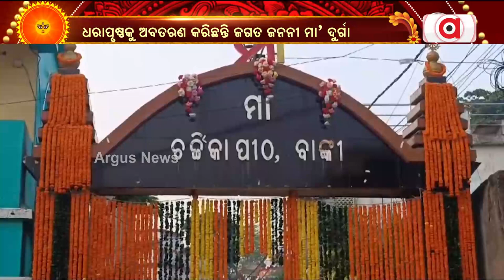ଶାରଦୀୟ ନବରାତ୍ରୀର ପାଇଁ ଜଗତ ଜନନୀ ମା’ ଦୁର୍ଗା ଧରାପୃଷ୍ଠକୁ ଅବତରଣ କରିଛନ୍ତି|| Durga Puja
ଶାରଦୀୟ ନବରାତ୍ରୀର ପାଇଁ ଜଗତ ଜନନୀ ମା’ ଦୁର୍ଗା ଧରାପୃଷ୍ଠକୁ ଅବତରଣ କରିଛନ୍ତି ।